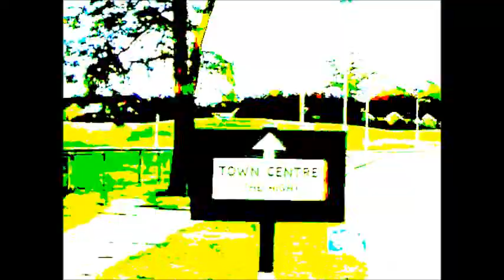ANTIBODIES - EASYMEAT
UNMIXED DEMO 2004

BRIAN JUNIPER ON SAX